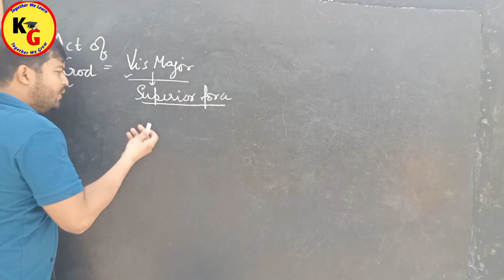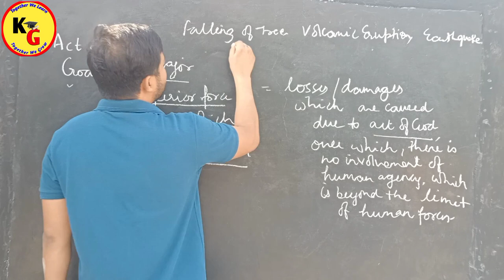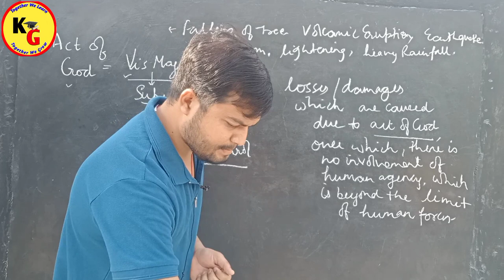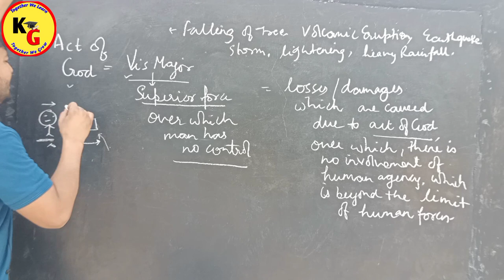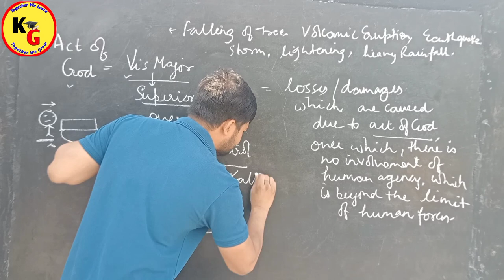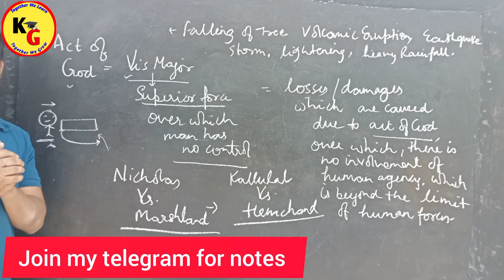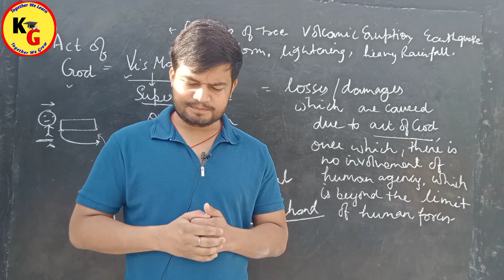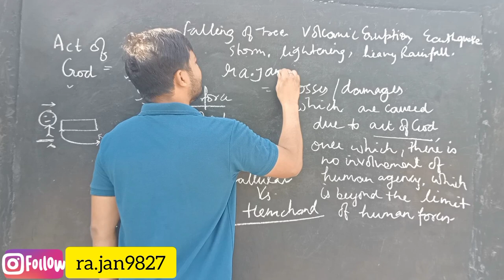Act of God | Vis Major | Law of Torts | Knowledge Grip | Rajan Yadav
Act of God | Vis Major | Law of Torts | Knowledge Grip | Rajan Yadav @PWLawWallah

In this video we will discuss about Complete Concept of ACT OF GOD.

Act of God defence of act of God under tort law
Act of God Vis Major law of torts law guru
act of God niravi law classes
Act of God make law easy
Lecture 4 what is act of God law of torts DU LLB by Mehak Aggarwal
Act of God in Hindi Vis Major defences for tort law of torts lecture 8 Waseem Khan

knowledge Grip,law lectures by Rajan Yadav,Rajan Yadav,Rajan sir,law with twins,linking laws,act of God,defence of act of God under law of torts,act of God Vis Major law of torts,law guru anurag Rishi,act of God law of torts,act of God general defences in law of torts,niravi law classes,act of God meaning general exceptions of tort law,act of God in Hindi,act of God in Hindi Vis Major,Waseem Khan,study IQ judiciary,what is act of God

ID - ra.jan9827